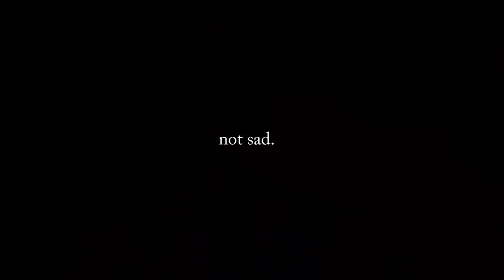I QUIT... Again! Turning My CFI Truck In.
Last load with CFI and I couldn't be happier right now!

▬▬▬▬▬▬▬▬FOLLOW ME▬▬▬▬▬▬▬▬►
 INSTAGRAM - @Ridingwithdave     SNAPCHAT - Triola7